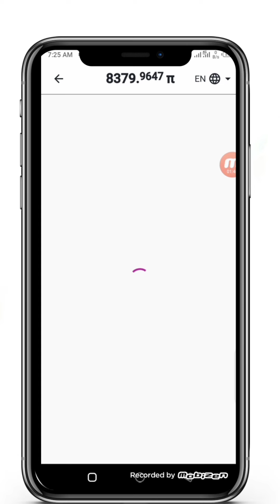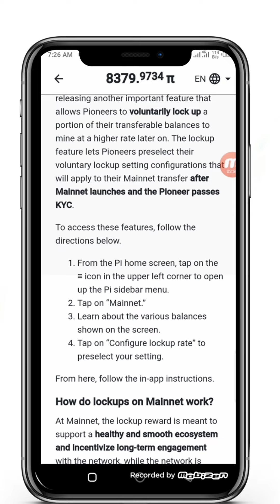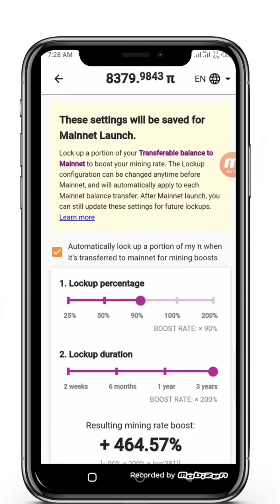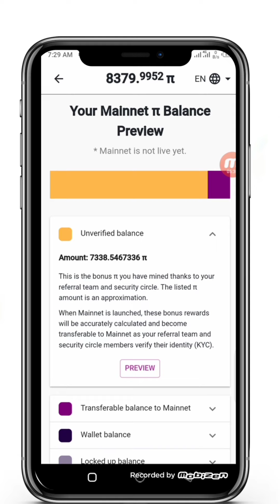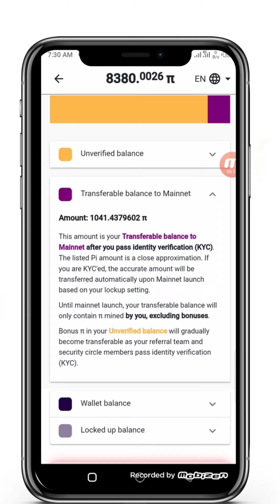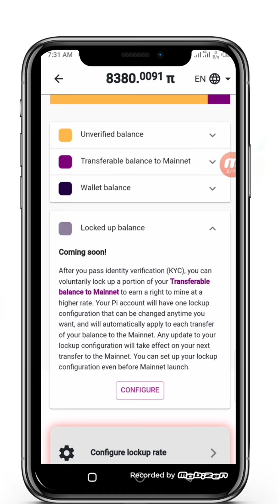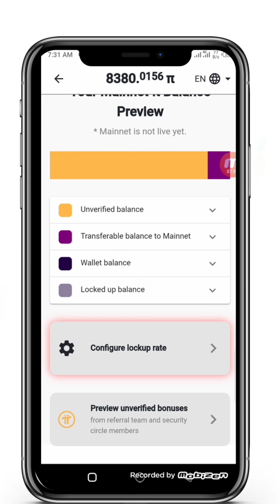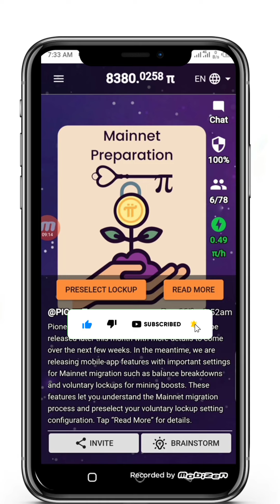Pi Network Mainnet Preparation|| Pi Network Big Good News|| Mainnet Lunch in pi Network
Pi Network Big Good News Miannet Preparation start.Very big Update.

invention Code
Amirsohail90